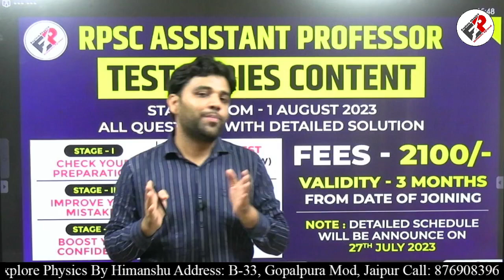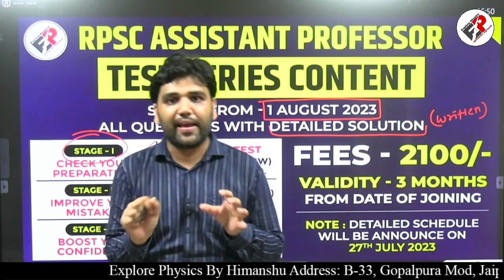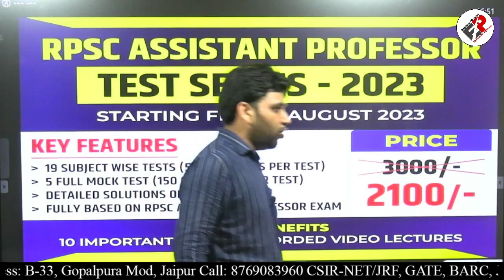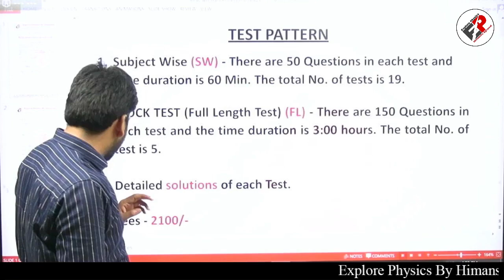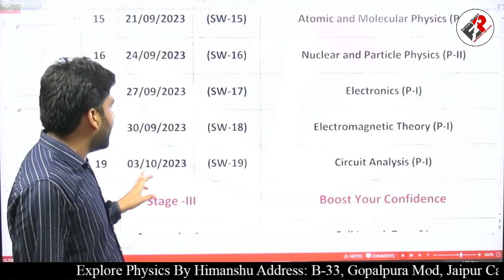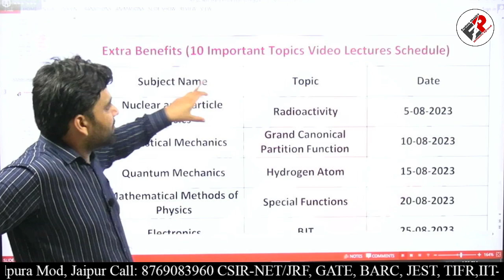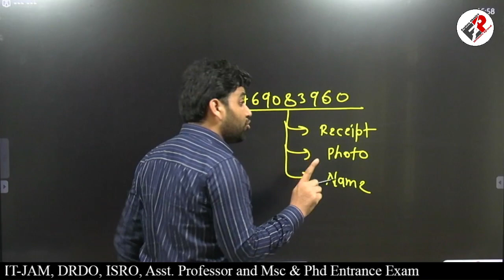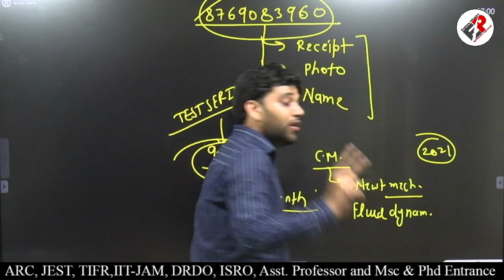RPSC Assistant Professor Exam 2023-24 | Online Test Series | Physical Science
➤RPSC Assistant Professor Vacancy Announced
➤Start Preparation with Explore Physics By Himanshu.
➤RPSC Assistant Professor Recorded Course launched.
Check the Demo lectures on app free content.
You Tube Demo Lectures Link :-
Quantum Mechanics